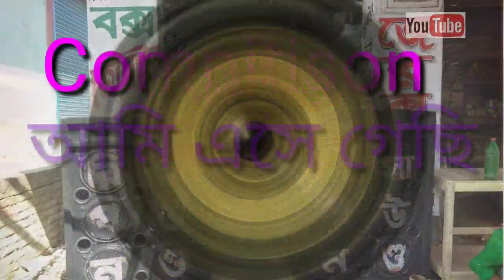720 25 3 78 Jun082020